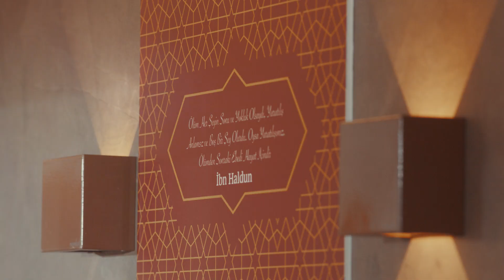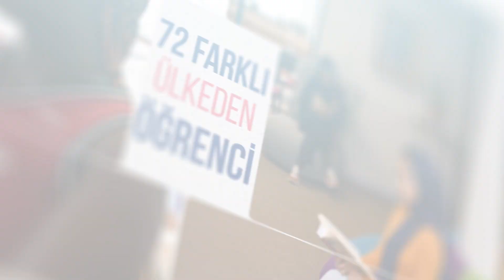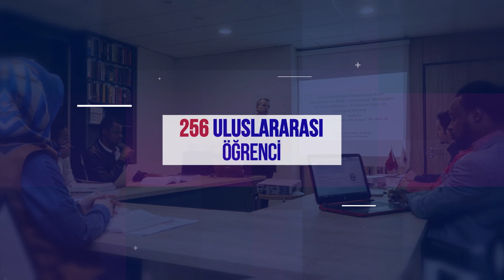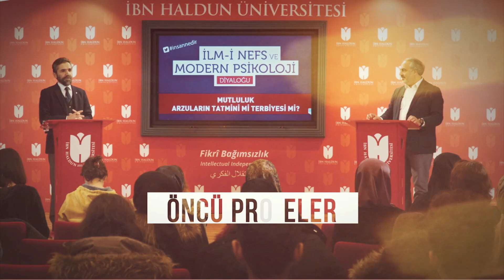İBN HALDUN ÜNİVERSİTESİ TANITIM FİLMİ 2019